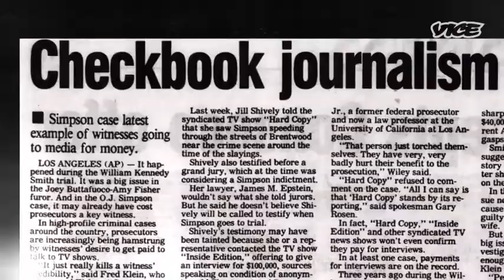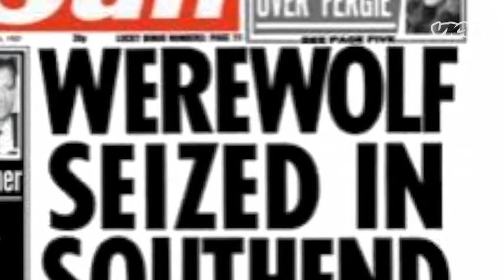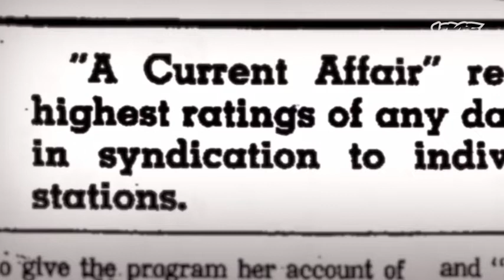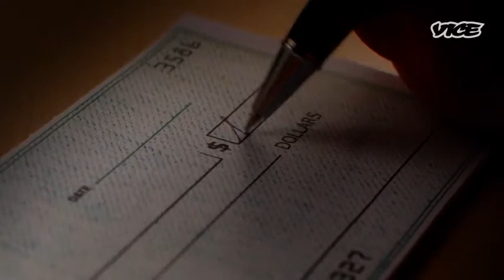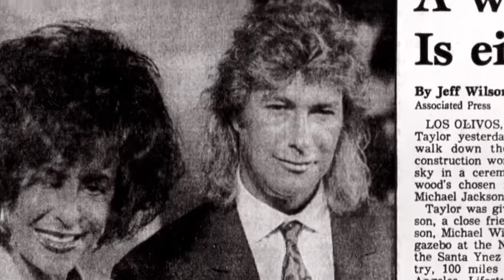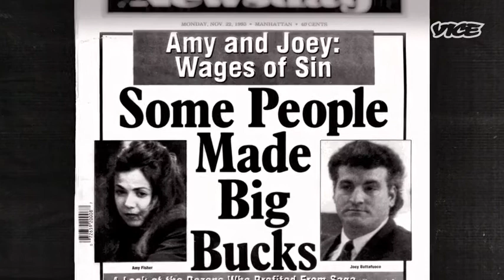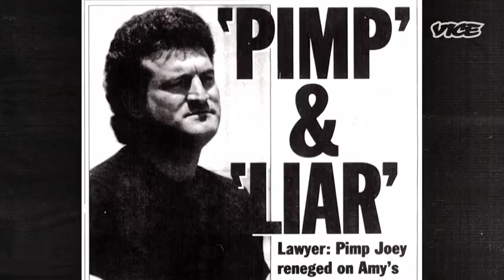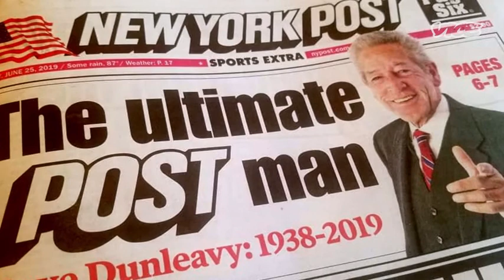Dark Side Of The 90's. Tabloid T.V.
With sex, attempted murder and betrayal, nothing personifies the tabloidification of '90's America better than the story of how Amy Fisher shot Mary Jo Buttafuoco in the head.